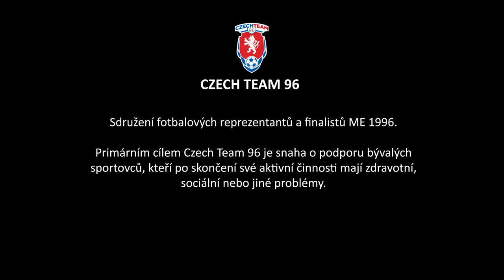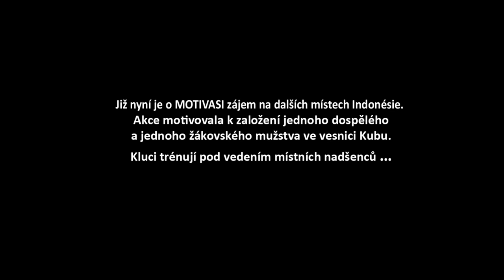Karel Poborsky at Bali, Motivasi - Czech team 96/ Relax Bali resort